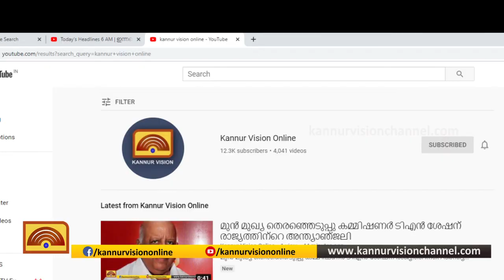ഈ വര്‍ഷത്തെ കൈപ്പാട് കൃഷിക്ക് കിഴക്കേപ്രം കൈപ്പാടില്‍ തുടക്കം